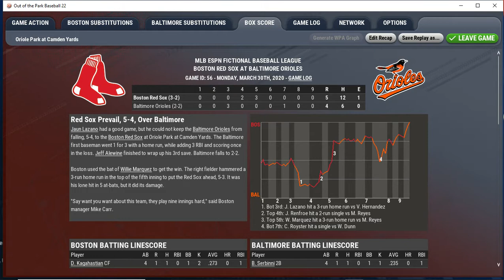RED SOX AT ORIOLES FIC OOTP 22